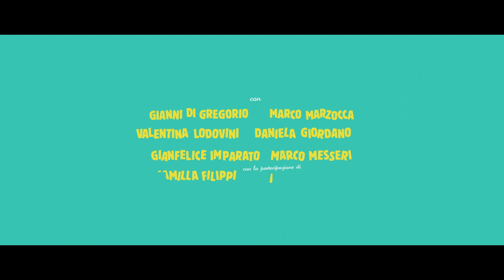Buoni a nulla di Gianni Di Gregorio - Trailer ufficiale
Il nuovo film diretto e interpretato da Gianni Di Gregorio con Marco Marzocca e Valentina Lodovini. Dal 23 ottobre al cinema.

Quante ingiustizie deve ancora subire il povero Gianni? Dai colleghi d’ufficio, alla vicina di casa pestilenziale, fino alle pretese impossibili della ex moglie, le angherie quotidiane sono infinite. Marco invece é un uomo buono, gentile, indifeso. Innamorato di Cinzia la giovane collega che lo schiavizza e lo illude. Bisognerebbe arrabbiarsi e imparare a farsi rispettare, ma come si fa? Da soli è difficile ma forse unendo le forze...